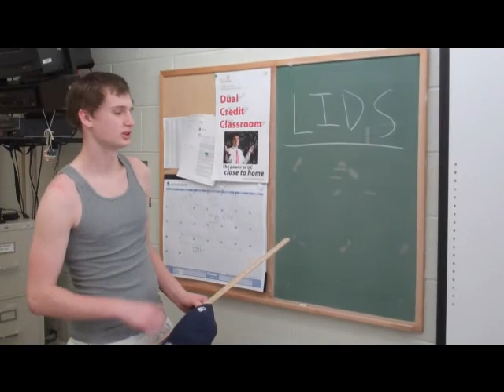Chiddy Bang - Opposite of Adults (Official Video Remake) - Blue Ash Chili Boyz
The Blue Ash Chili Boyz are taking things to new heights. The BACB are joined by their friends to put together this masterpiece to Chiddy Bang's song "Opposite of Adults." Introducing you to our amazing double decker sandwiches, we hope you enjoy! And thanks for coming!

Special thanks to Jo Wegner for filming!